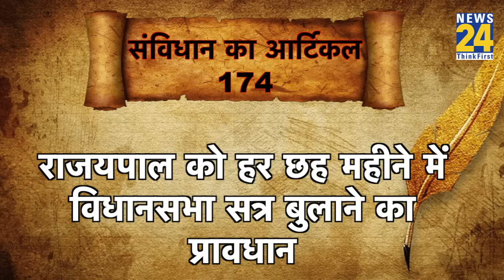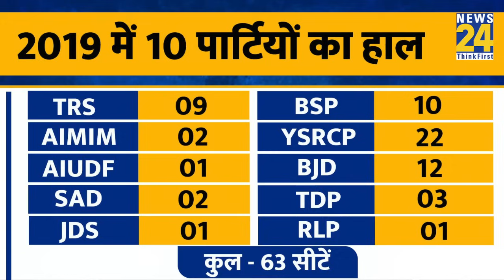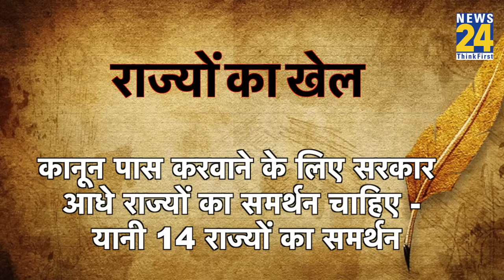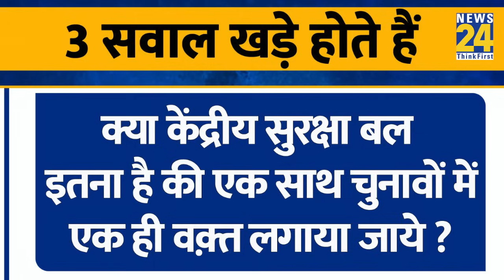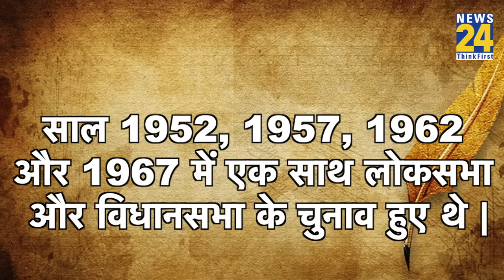One Nation One Election कानून Lok Sabha, Rajya Sabha और Assemblies में फंसेगा ? Rimjhim Ke 5 Points